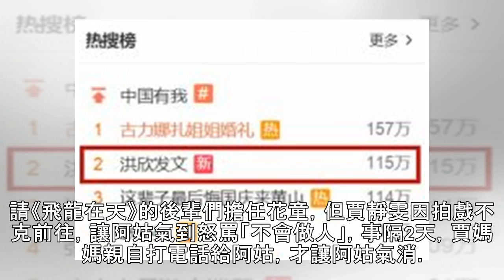周遊批賈靜雯不會做人 「她」一通電話阿姑氣消了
2018年10月04日 23:12 中時電子報 施品瑜 「阿姑」周遊和李朝永挺過婚變風波，本月8日將席開120桌、舉辦世紀婚禮，並特意邀請《飛龍在天》的後輩們擔任花童，但賈靜雯因拍戲不克前往，讓阿姑氣到怒罵「不會做人」，事隔2天，賈媽媽親自打電話給阿姑，才讓阿姑氣消。 據《ETtoday》報導，周遊今被問到賈靜雯不當花童一事，已不像前幾天生氣，並表示以前會和賈靜雯媽媽一起打牌，對方中午有打過電話，「她說盡量趕來，也是有誠意啦。」事後，賈靜雯的經紀人也再次致電給周遊，告訴阿姑賈靜雯記者會後還有戲要拍，經紀公司是不想讓她太累，周遊則跟經紀人說：「以前賈靜雯拍我的戲這麼紅，每天兩小時軋戲，經紀人應該...